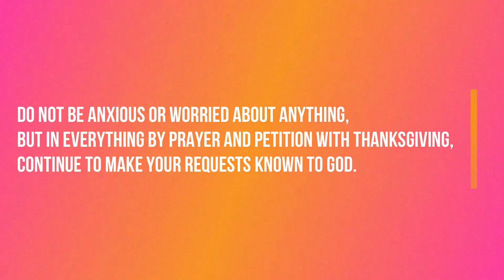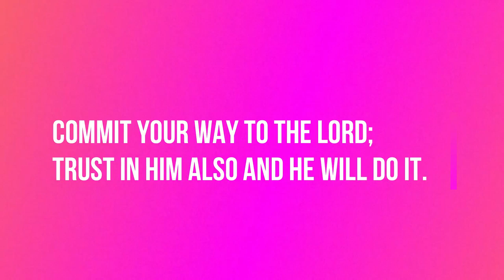why "WORRY" ll COMMIT YOUR WAYS TO GOD